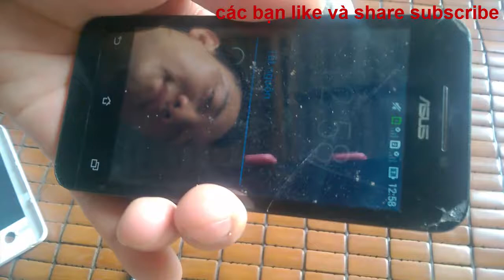MẸO SỬ LÝ MÁY DƠI NƯỚC | MẸO CUỘC SỐNG HAY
hướng dẫn các bạn sủa lý máy dơi nước tai nhà với nhữ máy dễ tháo lắp
hãy làm theo mình nhé